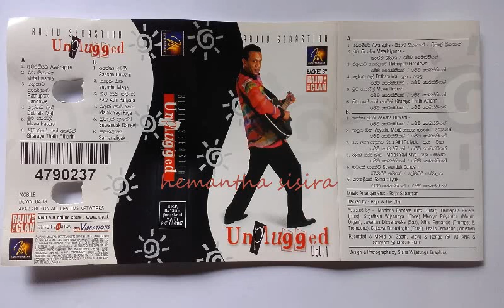Gitaraye thath atharin Rajiv Sebastian